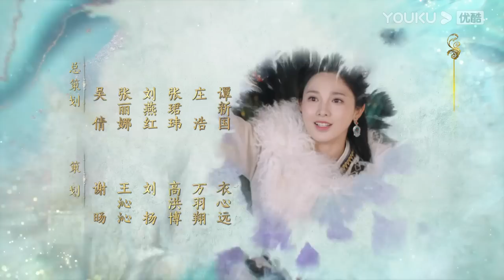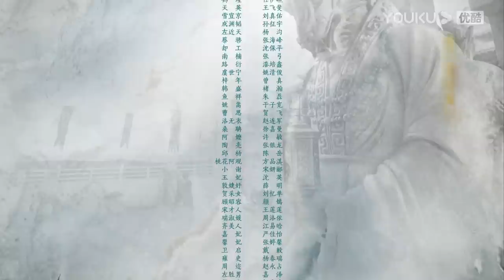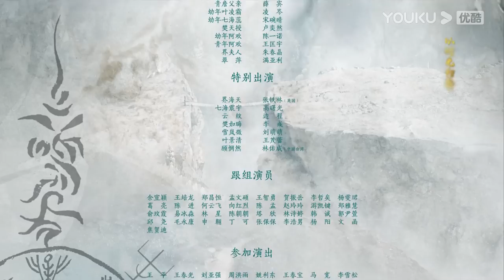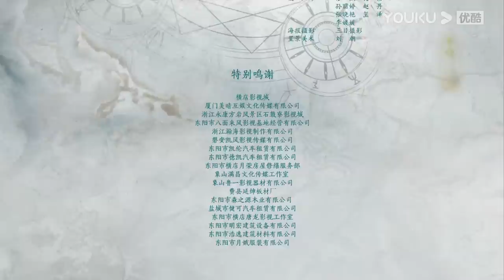ESPSUB [Brillando solo para ti] EP06 | Romance/Traje antiguo | Feng Shaofeng/Peng Xiaoran | YOUKU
★Para los miembros de APP：A las 18:00(UTC+8) de jueves a viernes 2 episodios diario, 1 episodio para el sábado
★Para los no miembros：A las 18:00(UTC+8) 1 episodios diario de jueves a domingo

★Protagonistas: Feng Shaofeng/Peng Xiaoran/Zhu Zhengting/Cheng Xiaomeng/Jin Zehao/Liu Mengrui/Xu Qi/Cheng Shuonan/Feng Lijun/Fu Jia/Fan Yining/Zhang Tielin/Gao Shuguang/Li Yu/Bian Cheng/Liu Mengmeng/Wang Maolei/Lin Youwei
★Episodios: 25

[Brillando solo para ti] Ye Lingshuang y Qihai Rui eran dos mejores amigas que crecieron juntas en la pradera de Yebei en la antigüedad. La gente de la tribu podía discriminar y despreciar a Ye Lingshuang, ya que era considerada una persona con mala suerte en la pradera, pero sólo la princesa de Yebei, Qihai Rui, no la despreciaba, y la trataba como su mejor amiga desde la infancia. Esta fue la razón por la que Ye Lingshuang decidió ser leal a la princesa. Por otro lado, Yu Xiuming, el Emperador del Estado de Chao, había diseñado un complot para casarse con Qihai Rui para conquistar Yebei porque estaba seguro de que Qihai Rui se negaría a casarse con él, lo que podría darle una razón para iniciar una guerra. Para salvar a su familia y a Yebei, Qihai Rui se suicidó saltando por el acantilado. Cuando Ye Lingshuang fue testigo de la caída de Yebei, estaba decidida a vengar a Qihai Rui y a la gente de su tribu. Como resultado, Ye Lingshuang se infiltró en el Palacio Imperial bajo el alias de Bai Lu. Intentó asesinar a Yu Xiuming muchas veces pero fracasó, lo que hizo que Yu Xiuming empezara a fijarse en ella y finalmente se enamorara de ella. Ye Lingshuang se sintió conmovida por Yu Xiuming. Pero sus sentimientos se volvieron más conflictivos, ya que desarrollar sentimientos hacia el enemigo significaría una traición a su pueblo. Pero el reinado de Xu Xiuming también estaba en declive. Con el meticuloso diseño de Ye Lingshuang, el Estado Chao fue derrocado, con Yu Xiuming dirigiéndose hacia su muerte.